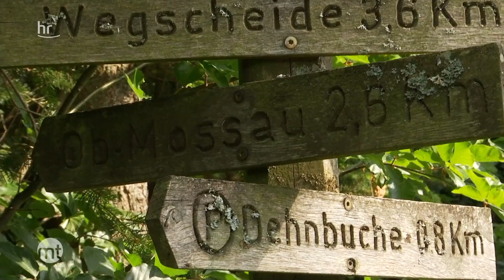Der Wald brennt - und dann? | maintower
Wenn sich die Feuerwehr bei einem Waldbrand einen Weg bahnen muss, sind Pylonen wichtige Begleiter. Sie zeigen den Rettungskräften den richtigen Weg. Denn auch bei einem Waldbrand zählt jede Sekunde.
Die Feuerwehr Reichelsheim zeigt, wie gut eine Pylonenmarkierung sein kann, denn der Wald hat keine Straßennamen fürs Navi.